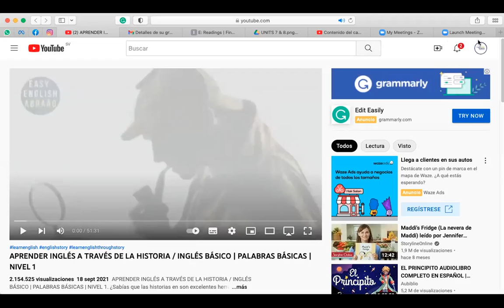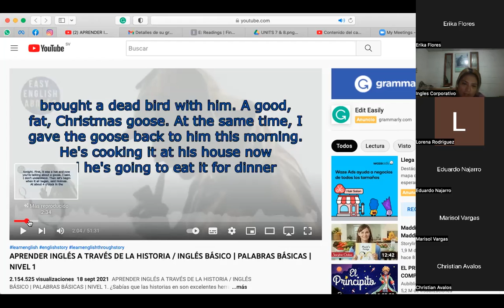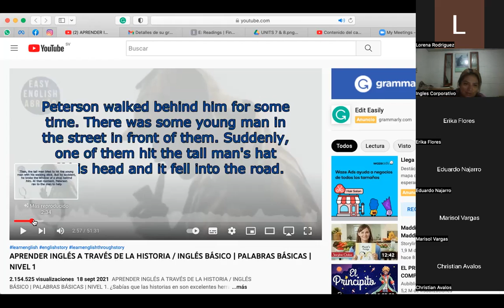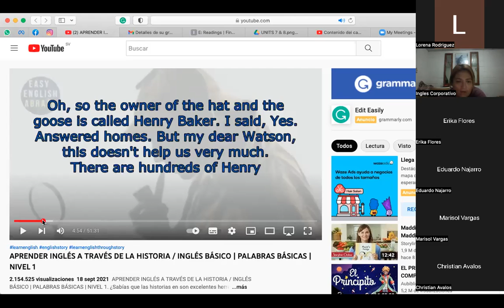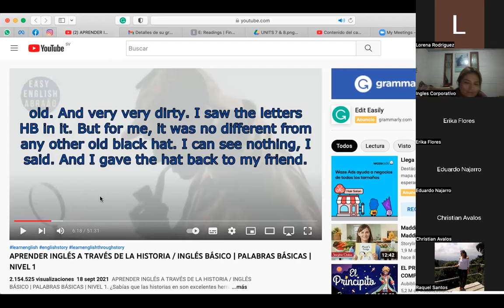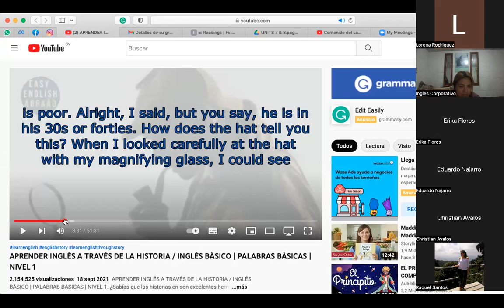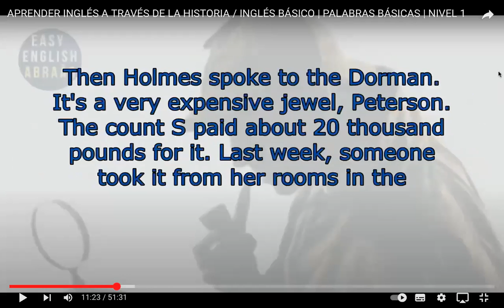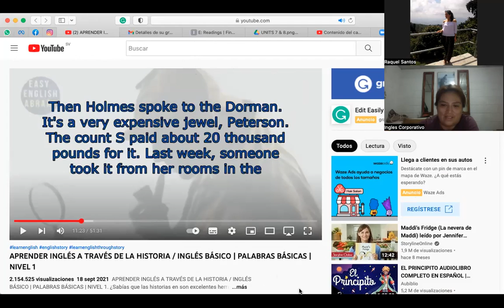Inglés Corporativo - July 27th - READING, NEW VOCABULARY